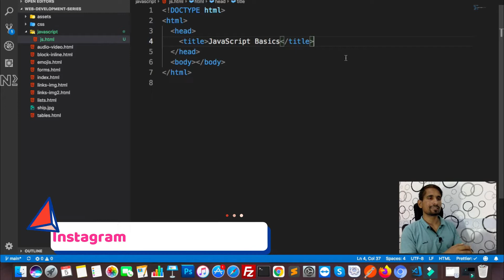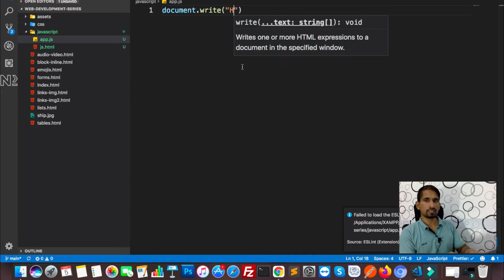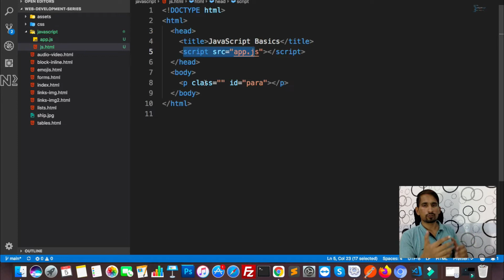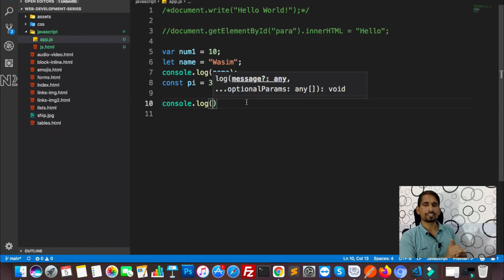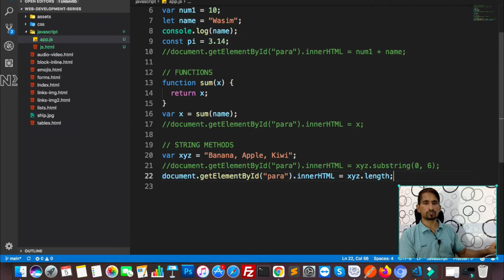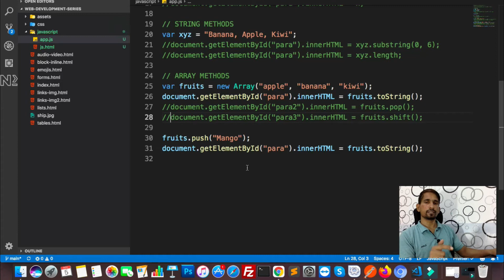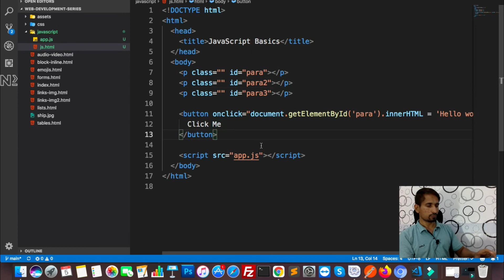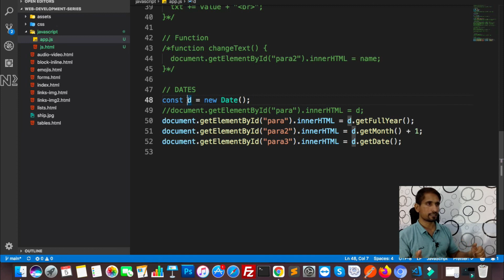JAVASCRIPT BASICS | Web Development Tutorial for Beginners, Chapter 25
Hello World!
This is chapter 25 of the Web Development Series. In this video I have explained basic features of JavaScript such as Variables, Data Types, Array, String, Functions, Loop etc.